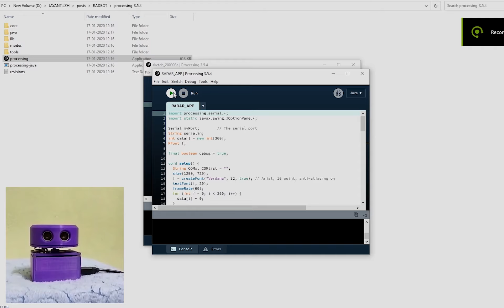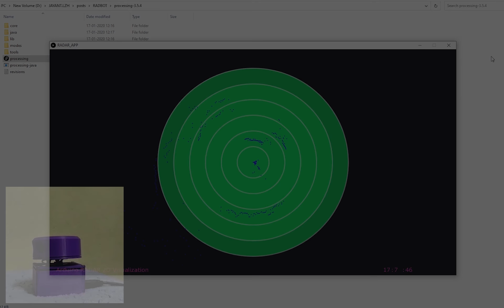RadBot - Ultrasonic Radar | Working | DIY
RadBot
Ultrasonic radar with Arduino Uno, I was excited to have my own little radar. I was looking for something with a robot-like look, so I started doing some google search and finally landed on the DIYODEMAG website. It is an excellent website to look out for DIY projects, and I found a perfect match for what I was looking for.

Radbot detects nearby objects and the distance of the object and shows the 2d representation on the screen. The dots represent the objects and the space between origin and object is distance.

It is easy to build, and the project is documented perfectly.
It took me around 10 hours to print the 3d printed files and then nearly an hour to complete with the assembly. Placing Arduino Uno is quite tough as it required a little pressure to fit it perfectly. Connections and flashing code are simple.

Overall, I am happy with the result.
Thanks, VICTOR CASADO for making this project open source.

3d Printer - Ender 3Pro
0.2mm
Infill - 20%
Print temp - 210 C
Bed temp - 50 C
Filament - PLA
No supports needed for prints